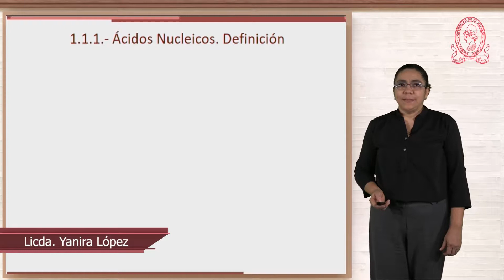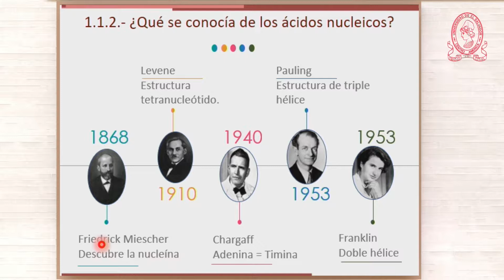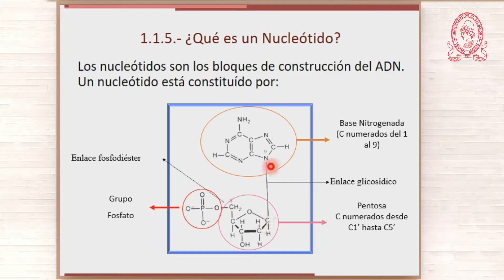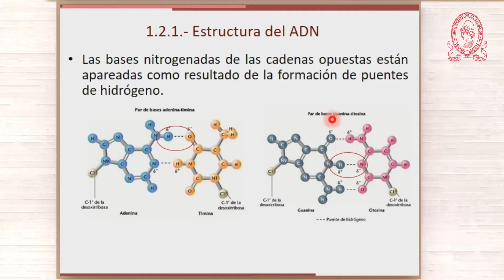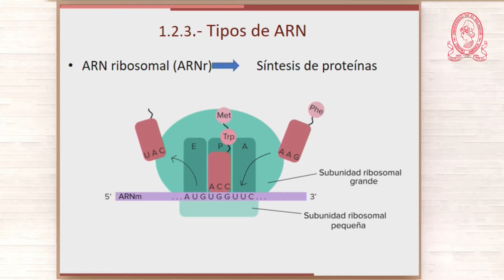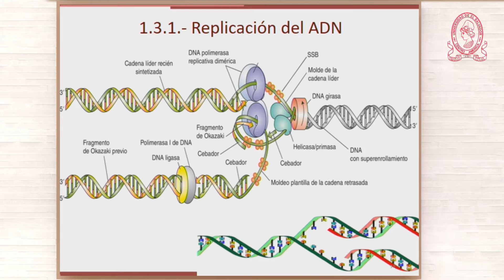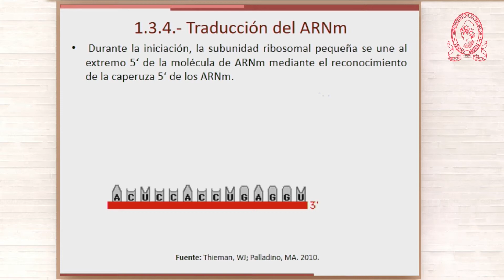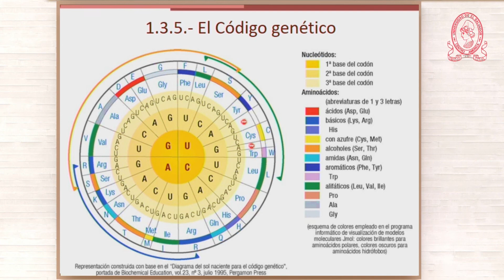vc genetica el flujo de la informacion genetica y codigo genetico